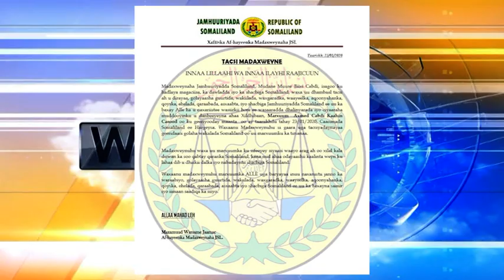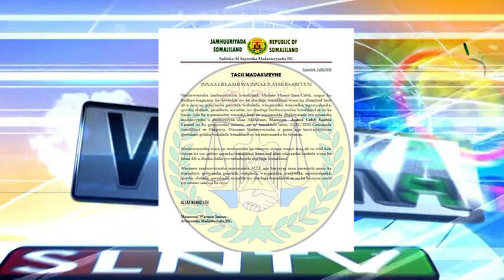Madaxweynaha JSL Oo Tacsi u Direy Marxuun Axmed Cabdi Kaahin Casood Oo Hargeysa Ku Geeriyoodey